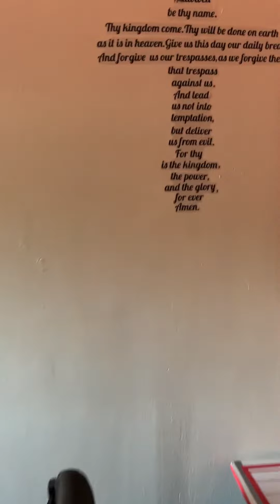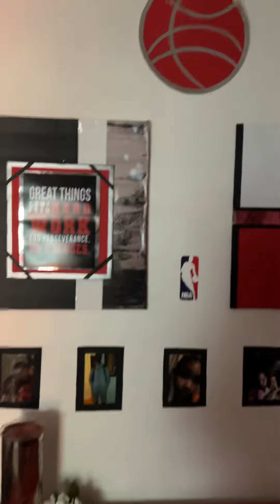July 17, 2023